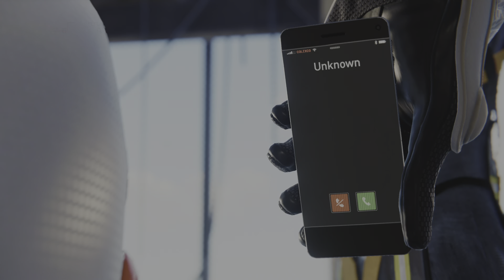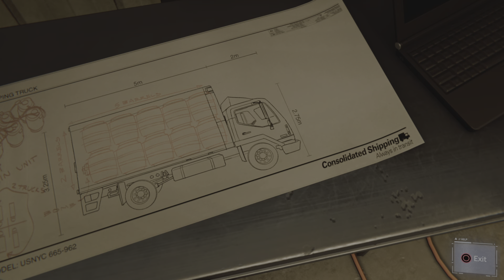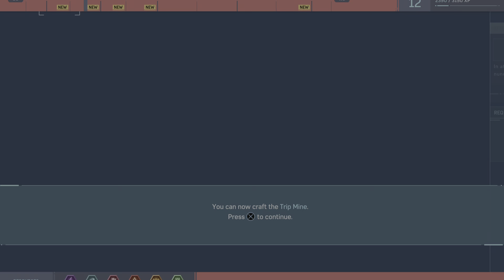SPIDER-MAN Walkthrough Gameplay Part 4 - AUNT MAY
PS4 Spider-Man (Marvel's Spider-Man) Gameplay Walkthrough Part 4 for PS4 Pro includes a Review, Intro and Campaign Mission 4. My 2022 Marvel's Spider-Man Gameplay Walkthrough will feature the Full Game Story Campaign. Characters in Marvel's Spider-Man include Mary Jane Watson, Miles Morales, Aunt May, Norman Osborn, Yuri Watanabe, Black Cat, Silver Sable,  Mister Negative, Kingpin, Shocker, Electro, Rhino, Scorpion, Vulture, and Taskmaster. Marvel's Spider-Man also has Suits, Suit Power, Suit Mods, Classic suit, Advanced suit, Spider-Punk, Iron Spider, Velocity suit, Spider-Man Noir suit, Steve Ditko-inspired suit, Secret War suit, Scarlet Spider suit, Spider-Armor Mark II and Spider-Man 2099. Innovator Skills, Defender Skills, Webslinger Skills, Gadgets, Missions, Collections, Benchmarks, Characters and more! Spider-Man's episodic DLC, The City That Never Sleeps, has three chapters. Chapter 1: The Heist (Featuring Felicia Hardy, aka Black Cat), Chapter 2: Turf Wars and Chapter 3: Silver Lining. I'll play the Full Game of Marvel's Spider-Man until the Single Player Campaign Ending.

Marvel's Spider-Man is an action-adventure game based on the Marvel Comics superhero Spider-Man, developed by Insomniac Games and published by Sony Interactive Entertainment . It will be the first licensed game developed by Insomniac. The game will tell a new story about Spider-Man that is not tied to an existing comic book, video game, or film. It will cover both the Peter Parker and Spider-Man aspects of the character. It features combat systems such as an aerial combat, spider sense and reflexes, and finishing moves. Spider-Man can push attacking enemies off of buildings, though Spider-Man will not let them fall, webbing them to the side of the building. The player will be able to use Spider-Man's abilities such as web slinging and wall-crawling as well other gameplay elements, one of which will be the ability to traverse using parkour, and the crafting and use of gadgets and alternative suits with special powers. Environmental combat, quick time events and stealth will also be featured in the game. Peter Parker (outside of his Spider-Man suit) will be playable in parts of the game and Mary Jane Watson will be playable in "key moments" of the game.